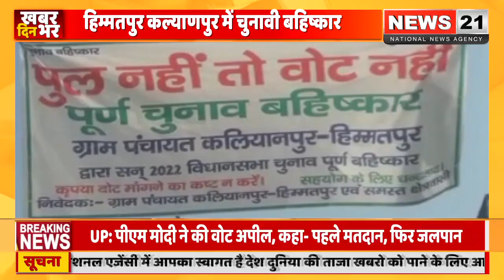हिम्मतपुर कल्याणपुर में लोगों ने किया चुनावी बहिष्कार पुल नहीं तो वोट नही -जनता